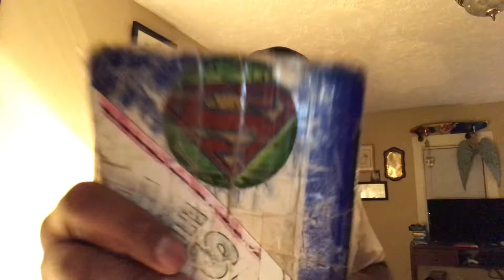How to beat the odds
Are you a practicing believer? Or are you just a Sunday believer? Let’s talk about it for a few minutes and let me share with you how I overcame the odds.